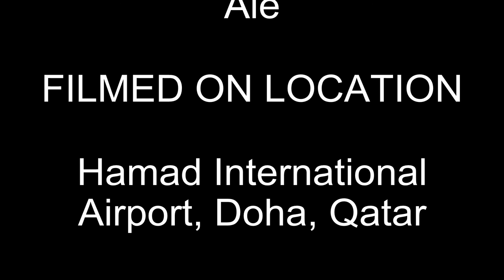Taking off from Doha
Taking off from Doha Hamad International Airport, on a Qatar Airways   Boeing 777-200LR, destination Tokyo Narita.